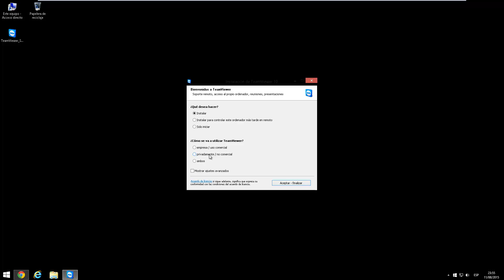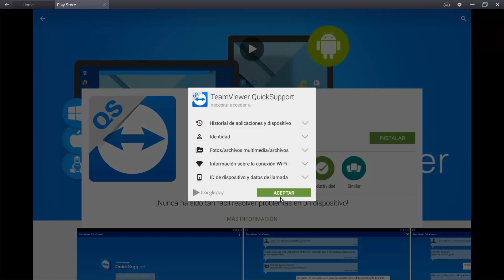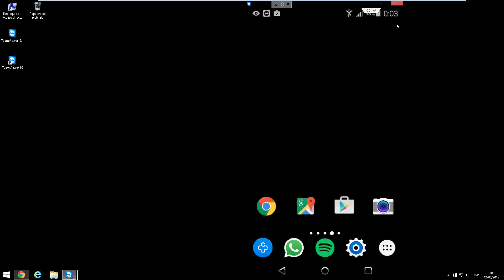Controlar el móvil desde el PC / ordenador [Windows]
Pásate por Mi canal y mira nuevos vídeos

Tags especificos
como controlar el movil desde el pc windows android tablet por usb inalambrico via wifi con internet controlar pc desde movil ver movil en el pc

SI POR ALGÚN MOTIVO ESTE VÍDEO INFRINGE TUS DERECHOS POR FAVOR PRIMERO CONTACTA A ESTE CANAL MEDIANTE UN MENSAJE (ANTES DE NOTIFICAR EL VÍDEO Ó CANAL) ; ASÍ PODREMOS LLEGAR A UN ACUERDO.

NO ME HAGO RESPONSABLE DEL MAL USO QUE LE DEN A DICHOS MEDIOS DE ESTE TUTORIAL, YA QUE EL PROPÓSITO DE ESTE, ES MERAMENTE EDUCATIVO. COMPARTO EL CONTENIDO QUE ALOJA LA NUBE, EL MATERIAL QUE USO NO SIEMPRE ES CREADO POR MI, SOLO DOY A CONOCER EL CONTENIDO DE INTERNET